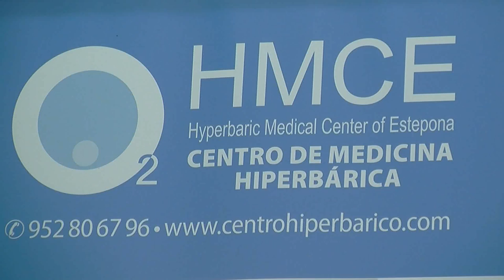Centro Médico Hiperbárico de Estepona Entrevista de Helena Olaya al Dr, Rafael Sánchez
Clínica Médica Hiperbárica de Estepona
Av. España, 242, 29680 Estepona, Málaga